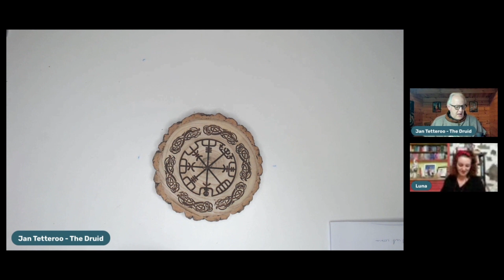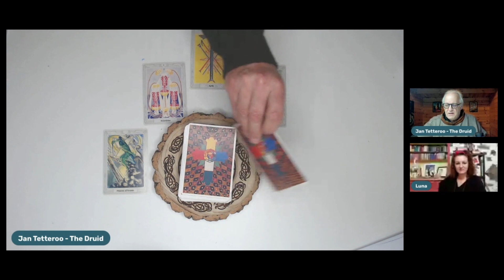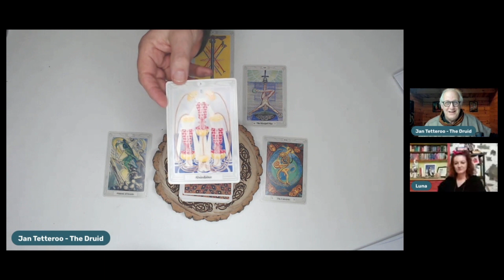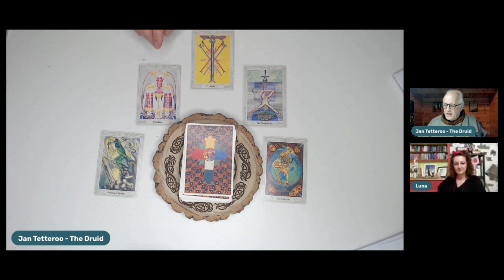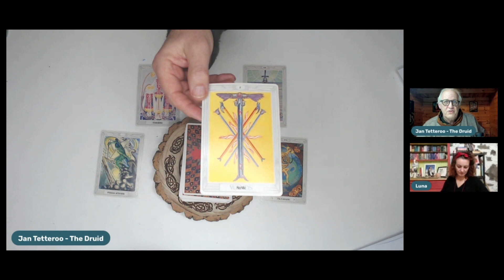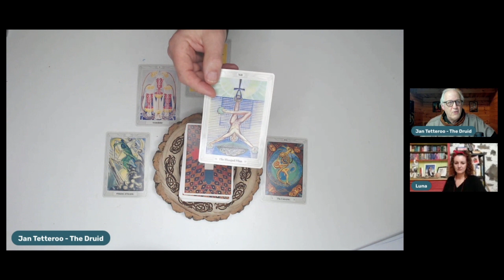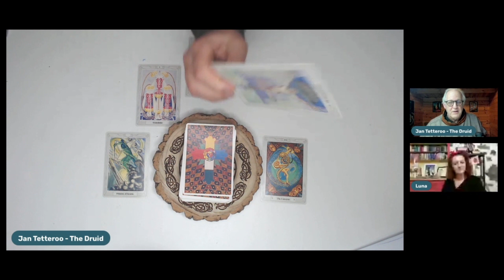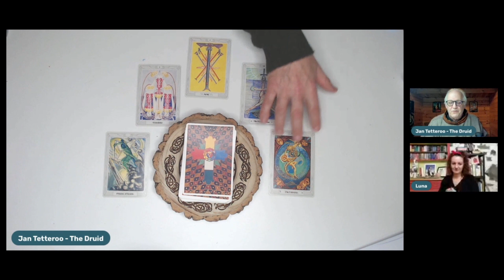Winter Solstice 2023 Tarot Reading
A reading for the Winter Solstice 2023 and the new year, the return of the light. There are wars going on, there’s climate change a refugee crisis and politicians that don’t know what they are doing. How to find happiness and inner peace?

For a focused reading using the full Thoth Tarot deck, I’ll conduct a 5-card spread. This spread will give us insight into the same theme of finding happiness and inner peace amidst global challenges.

The Reading is intended for the period of the Winter Solstice 2023 from 21 to 31 December 2023. But the effects and integration in your life might take longer.